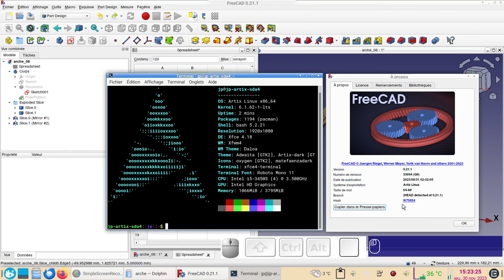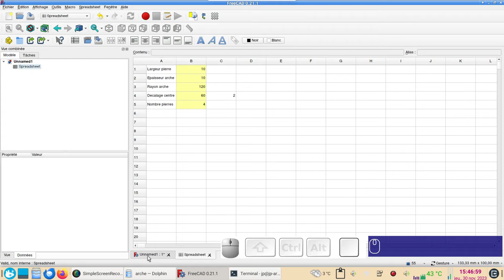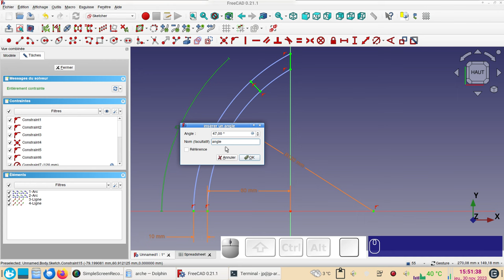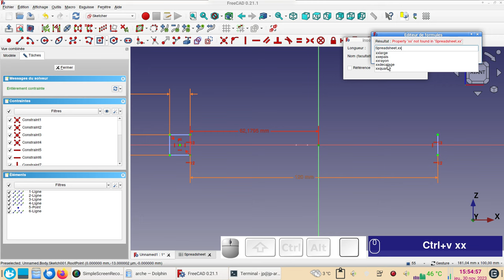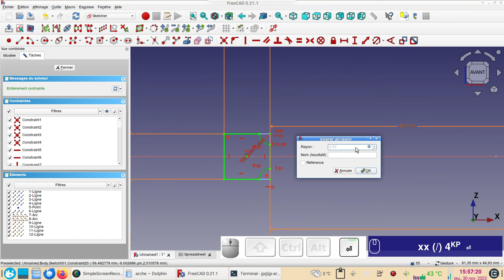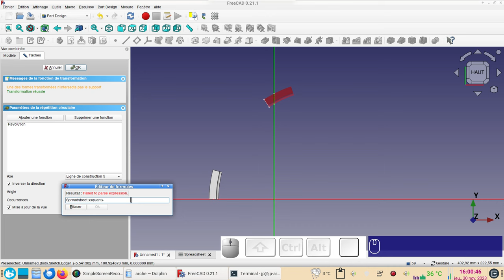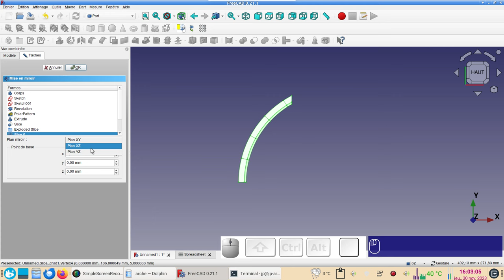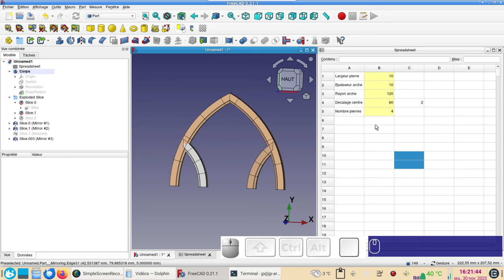FreeCAD 0.21 : Modéliser une arche gothique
L'utilisation d'une feuille de calcul (spreadsheet) se révèle très pratique pour modéliser et modifier cet arc brisé.
Comment faire appel à une contrainte se trouvant dans un autre Sketch.